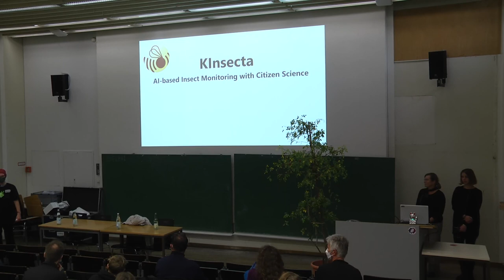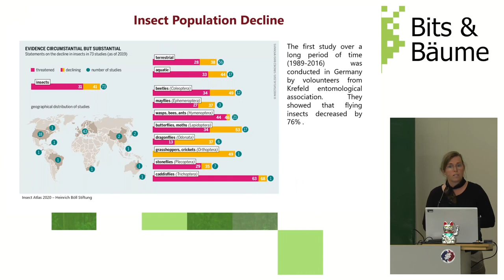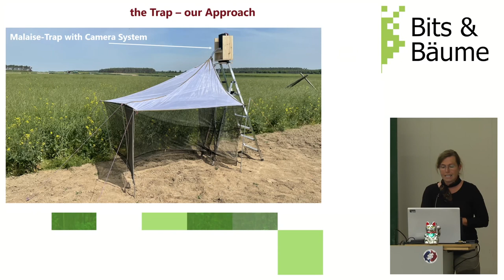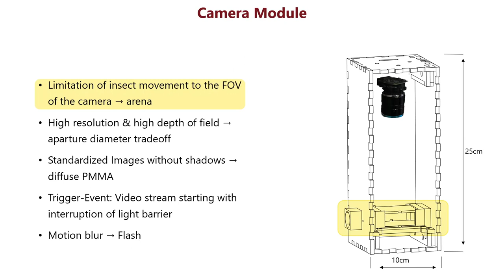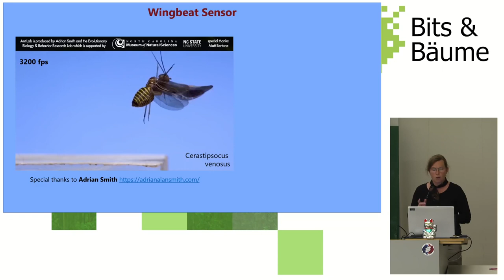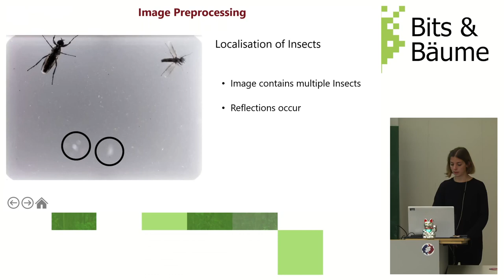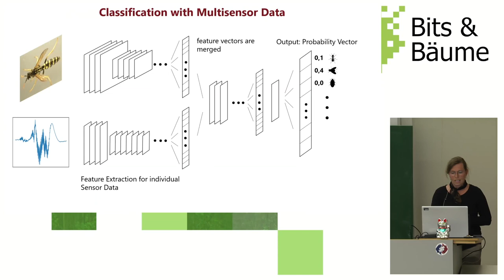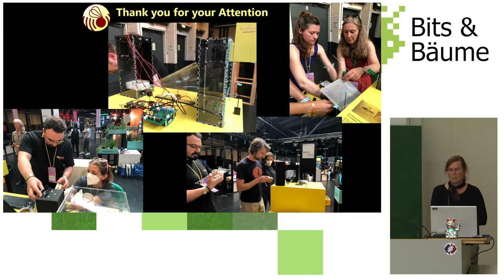KI-Basiertes Insektenmonitoring mit Citizen Science (KInsecta)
Wir verzeichnen einen dramatischen Rückgang an Insekten. Ein systematisches Monitoring ist entscheidend für die Planung von geeigneten Schutzmaßnahmen. KInsecta ist ein Open-Source Projekt, in dem ein Low-Cost-Multisensorsystem entwickelt wird, welches lebende Insekten automatisiert erkennt und klassifiziert. Gemeinsam mit Interessierten möchten wir bauen, Daten sammeln und diskutieren.

Projektvorstellung: Ziel unseres Projektes ist eine automatisierte Klassifizierung von lebenden Insekten auf der Basis eines Low-Cost-Multisensorsystems. Es ist ein Open-Source Projekt und soll deutschlandweit interessierte Bürger:innen zum Nachbau und Mitmachen motivieren. Der aktuelle Prototyp wurde auf der Grundlage eines RaspberryPi entwickelt. Insekten in einer Falle passieren auf ihrem Weg ins Freie eine Kamera und einen Wingbeatsensor, wobei Bilder und die Flügelschlagfrequenz erfasst werden.
In Deutschland erleben wir einen dramatischen Verlust von Insekten: Nicht nur die Gesamtmenge an Insekten, auch die Zahl der ca. 33.000 Insektenarten, die es hierzulande gibt, nimmt immer mehr ab. Dabei sind Insekten ein wichtiger Faktor im Ökosystem. Grundlage für einen effektiven Schutz der Insekten ist ein systematisches Monitoring. Aktuell erfolgt Insektenmonitoring mit Todfallen und es gibt viele ‚blinde Flecken‘ auf der Landkarte. Wir möchten dieses Monitoring unterstützen und dabei mit einem standardisierten und automatisierten Verfahren mit Citizen Scientists zusammenarbeiten. Viele Menschen an unterschiedlichen Orten können an der Erhebung partizipieren und die Daten auf einer Webplattform hochladen. Ziel ist es, gemeinsam eine stetig wachsende Datenbasis zu schaffen und zu diskutieren. Mit der wachsenden Menge an standardisierten Daten wird auch die Klassifizierung mit KI immer besser werden.

Inge Beckers
Danja Brandt